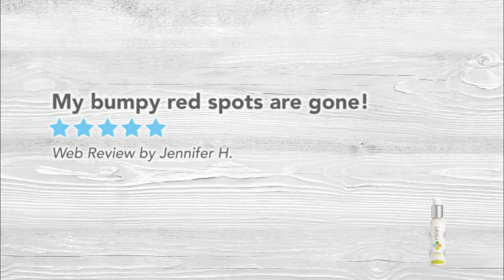Lexli Hand & Body Lotion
Hand & Body Lotion is the ultimate therapy for dry hands, elbows, knees or any part of the body in need of instant relief.